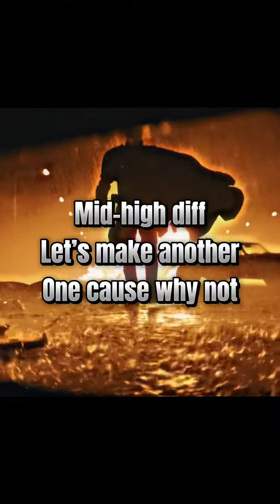Batman vs shredder+random debates